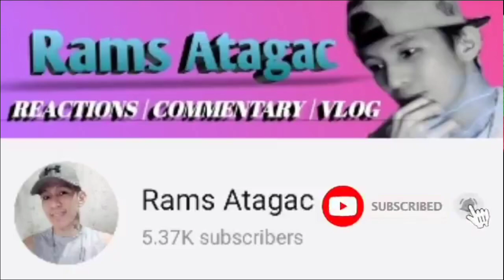NAIS KO BY SMUGLLAZ AND BASILYO FEAT YORME | REACTION 🇯🇵 🇵🇭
Music Video ni Yorme Isko Collaboration with the MC FLIPTOP and Currently ANG PROBINSYANO ACTOR Smugglaz at Bassilyo||Grabi ang Angas ni Yorme Isko Moreno Domagoso

Bassilyo:
Gan’to ang buhay sa pang araw-araw dito sa amin
Ang swerte mo na kung may kape’t tinapay sa la mesa na nakahain
Pag-malamalasin mag-uulam na lang ng asin sa tutong na sinaing
Pasalamat ka pa rin kasi meron ka pa rin Samantalang yung iba walang makain

Smugglaz:
Lolo ko at si ama kaya lang ay magkarga, Lola ko at si ina kaya lang ay maglaba
Si kuya at si ate si bunso naka-nganga, Naghihintay kung sino saming may  biyaya na dala
Sa sobrang sipag man ay halos magpakamatay, maliit na sahod ay dumudulas lang sa kamay
Umaasa parin na makaraos sa paghihirap, gamit ang pagsusumikap at Kanyang gabay

Smugglaz:
Hirap maging tambay lagi lang sa kanto, anumang nasa plato,
di ka makaka-angal
Pano magkakabahay kung walang trabaho, hirap magtrabaho
pag di nakapag-aral
Andaming nasusulat na talino at kaalaman sa mga aklat na napakahalaga
Pero kahit gano daw kalinaw ang mata, mananatili kang bulag kung di marunong magbasa

PRE-CHORUS:
Nais lang mabuhay
Ng walang away walang kulay
problema’y matatapos…hanggang makaraos
Sama-sama tayong magtagumpay
Pantay-pantay na pagtingin sa lahat, kayumanggi-maputi o moreno ang balat
kahit di na para satin kundi para na lang sa mga bata kaya’t

CHORUS:
Ikaw NaIsko!
Wala ng maraming dahilan (Posible!)
ugaling makupad na di maka usad
dapat na nating palitan
Ikaw NaIsko!
Mangarap ka wag mag alangan (Pwede!)
kahit mahirap ika’y magsumikap sa buhay laging galingan (Naman!) 2x

2ND VERSE:
Smugglaz:
Sana lahat may maayos na paaralan
kung san pwe-pwede matuto’t magaral lalo’t ang lahat ay karapatan
Makapagtapos magkaron ng disensteng trabahong kanilang masandalan
Bukod sa karanasan, para kahit na papano ang kumakalam nilang sikmura ay magkalaman

Bassilyo:
Dadapuan ng karamdaman kung ang tulugan mo’y bangketa o kalsada
pag naospital ka, dun mo pa lang mararanasang may mahigaan na kama
E pano kung punuan pa? Wala na ring kwenta pa ang pera
Kung ka laban mo na mismo ay oras at naghahabol ka na ng hininga

PRE CHORUS:
Galing sa baba, galing sa wala
kaya alam magpahalaga pag may napala
Sipag at tyaga lang ang piniga salita’y binawasan dinamihan ang gawa
Mga kwento ng inspirasyon sa bawat Pilipino na merong mangyayari basta Todo mo sagad!
Bi-Bi-bi-Bi-Bi-Bi-BIilis Kilos, Bi-Bi-Bi-Bi-Bilis Angat

CHORUS:
Ikaw NaIsko!
Ikaw Nais Ko!
mangarap ka wag magmag alangan (Pwede!)
kahit mahirap ika’y magsumikap sa buhay laging galingan (Naman!)
Ikaw NaIsko!